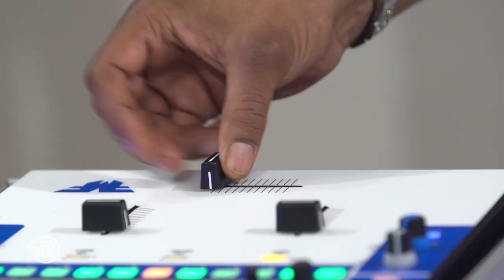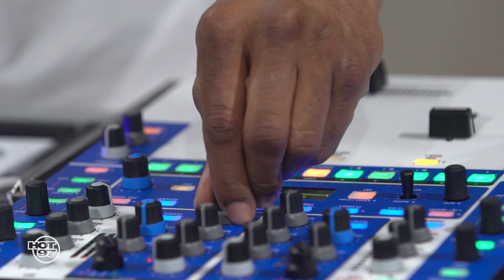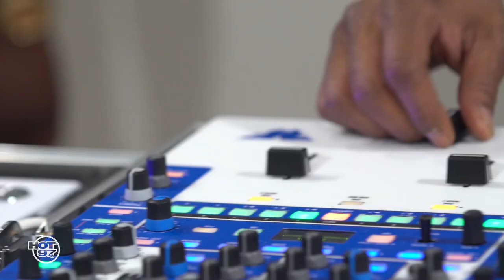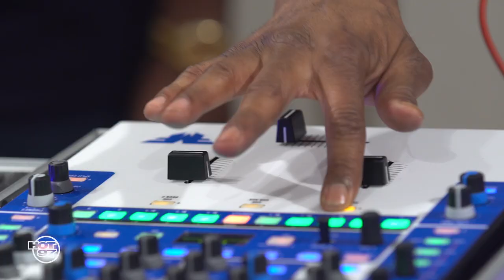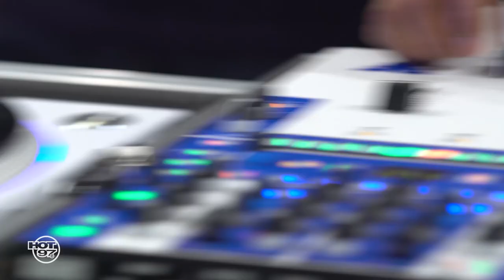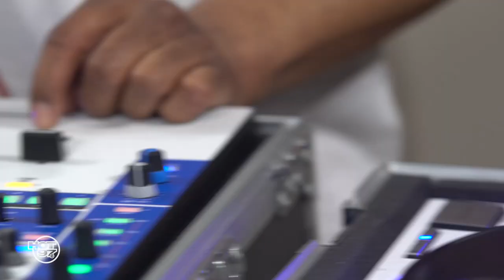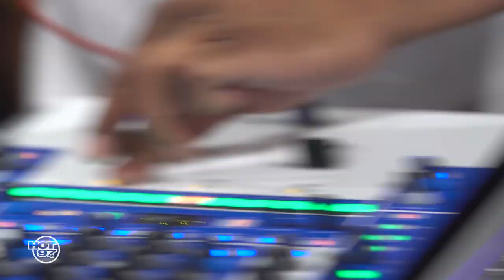Just Blaze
Just Blaze is next up on 5 Minutes of Funk.  5 Minutes wasn't enough though.